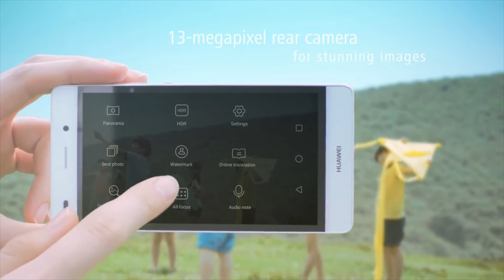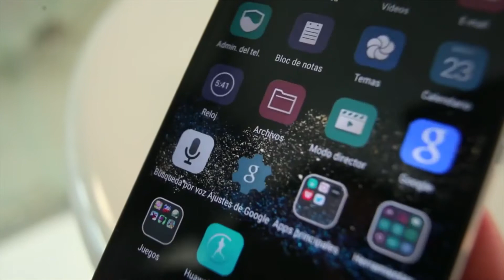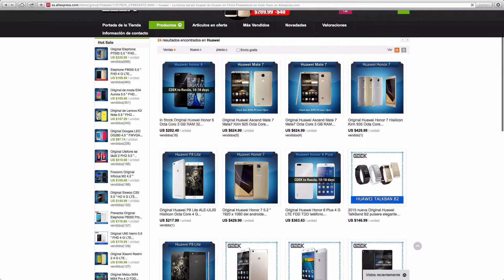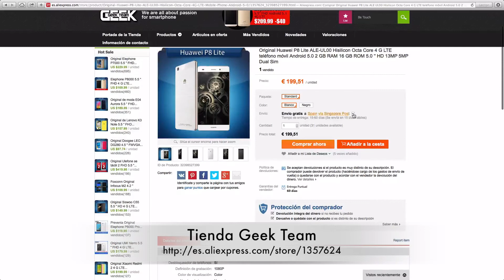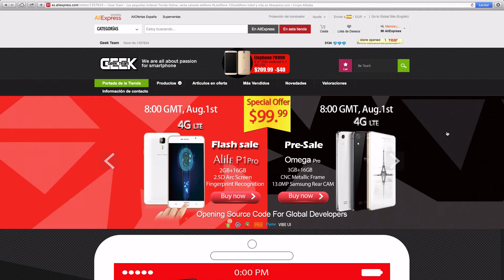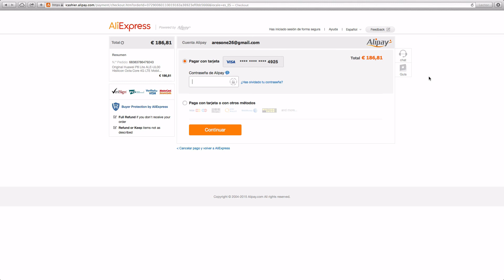Cupón Descuento. HUAWEI P8 LITE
Hola ami@s!
Estamos de promoción con el HUAWEI P8 Lite.
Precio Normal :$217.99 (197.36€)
Precio de la promoción :$204 (184,70€)
Tiempo de la promoción: Desde 28 de Julio - 8 de Agosto

Enlace del producto

About us:
we are hope team, we are all about passion for smartphone, We aim to be your number-one source for mobile tech news, reviews, comparisons, and

Follow below link to learn more about this phone